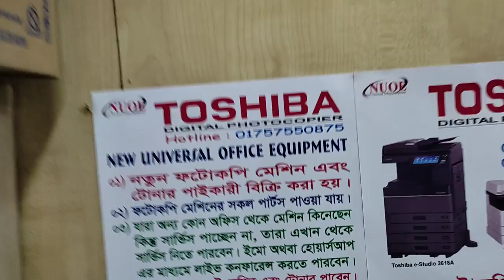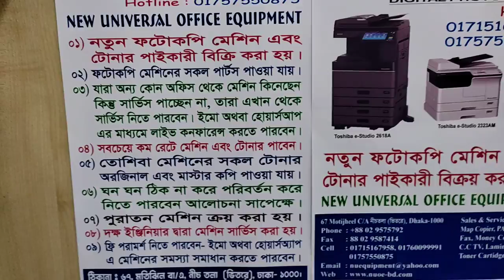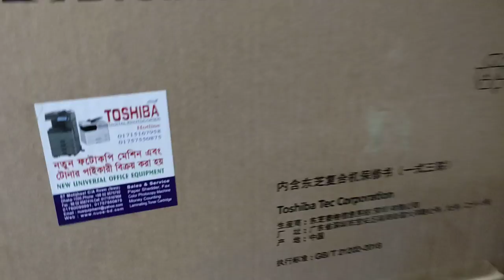toshiba photocopy machine price in Dhaka Bangladesh 2022 new universal office equip 01757550875